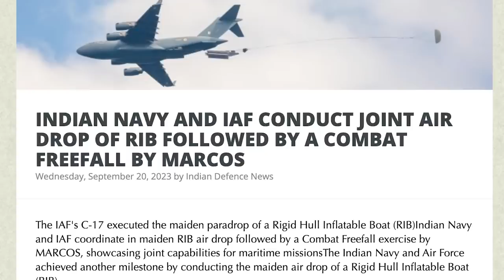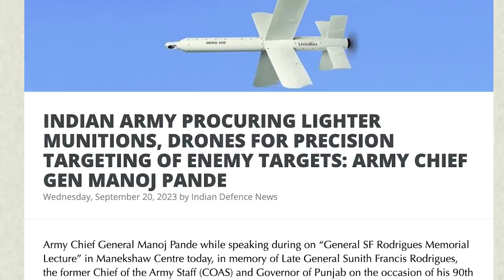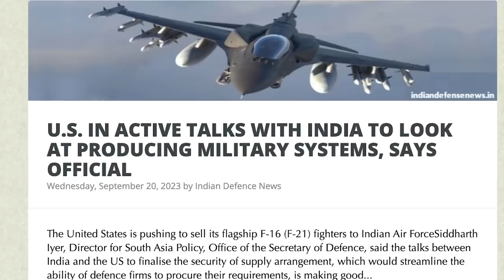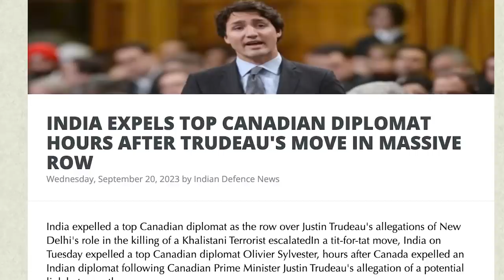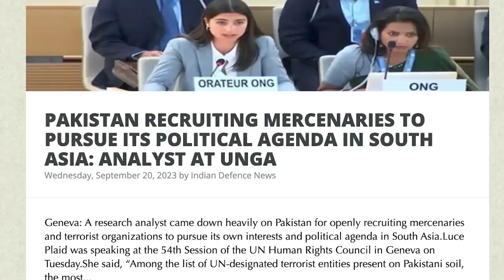கனடா தலையில் மண் | NATO Supports India | Pakistan Begging for Dollars | MARCOS Attack | TAMIL | SKA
In this latest Dream Big with SK video, we will be discussing:

- INDIAN NAVY AND IAF CONDUCT JOINT AIR DROP OF RIB FOLLOWED BY A COMBAT FREEFALL BY MARCOS
- INDIAN ARMY PROCURING LIGHTER MUNITIONS, DRONES FOR PRECISION TARGETING OF ENEMY TARGETS: ARMY CHIEF GEN MANOJ PANDE
- NAWAZ SHARIF HAILS INDIA’S CHANDRAYAAN-3 MISSION, SAYS HIS COUNTRY BEGGING FOR DOLLARS
- INDIA EXPELS TOP CANADIAN DIPLOMAT HOURS AFTER TRUDEAU'S MOVE IN MASSIVE ROW
- U.S. IN ACTIVE TALKS WITH INDIA TO LOOK AT PRODUCING MILITARY SYSTEMS, SAYS OFFICIAL
- CANADA’S CALL FOR ACCUSATIONS AGAINST INDIA MET WITH RELUCTANCE FROM ALLIES: REPORT
- 'FROM SEA TO SPACE': FRENCH ENVOY CALLS IT 'EXCEPTIONAL TIME' FOR INDO-FRENCH TIES
- 'PRIME MINISTER SHOULD COME CLEAN WITH ALL FACTS': CANADA OPPOSITION LEADER PIERRE POILIEVRE ON TRUDEAU'S 'ALLEGATIONS' AGAINST INDIA
- CANADIAN JOURNO QUESTIONS TRUDEAU’S CREDIBILITY OVER HIS ALLEGATIONS AGAINST INDIA
- 'DEEPLY CONCERNED': US STATE DEPARTMENT REACTS TO TRUDEAU’S ALLEGATIONS AGAINST INDIA
- IN TOUCH WITH CANADIAN PARTNERS OVER ALLEGATIONS OF INDIA'S ROLE IN KHALISTANI LEADER'S KILLING: UK FOREIGN SECRETARY
- 'CONCERNING REPORTS COMING FROM CANADA': BRITISH LABOUR PARTY MP TANMANJEET SINGH
- 'CONCERNING REPORTS...MONITORING DEVELOPMENTS': AUSTRALIAN FOREIGN MINISTER ON CANADA'S ALLEGATIONS
- 'BETTER BE GOOD” AS IF IT ISN'T, IT WILL TURN INTO A BIGGER EMBARRASSMENT FOR PRIME MINISTER TRUDEAU': CANADIAN JOURNALIST
- PAKISTAN RECRUITING MERCENARIES TO PURSUE ITS POLITICAL AGENDA IN SOUTH ASIA: ANALYST AT UNGA